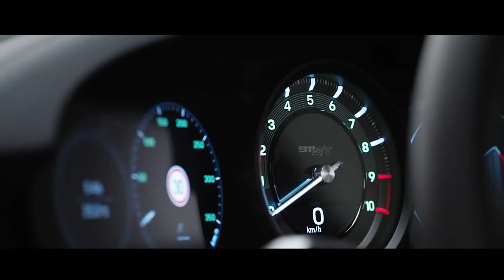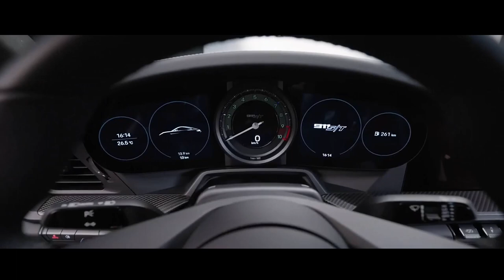PORSCHE 911 ST EDIÇÃO ESPECIAL DOS 60 ANOS DO MODELO